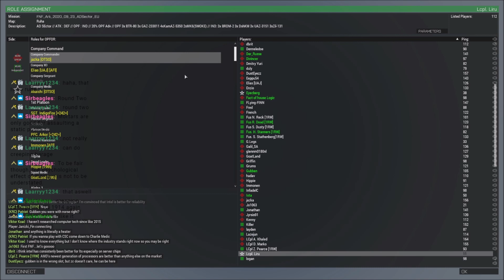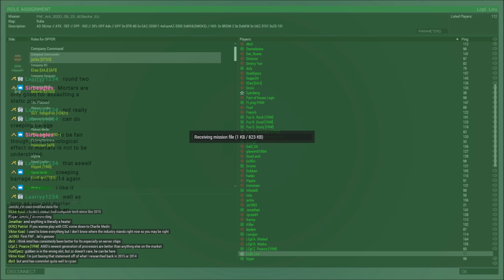Blindsighted Twice Over | Friday Night Fight Arma 3 Commentary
Server Load in: 4:10
GREENFOR's False Start: 14:50
Op starts: 19:12
First Contact/Vehicle stealing: 33:00
Main engagement: 45:40
Sector 2 Rush: 50:50
The Climax: 52:38

The second of 3 fights from the EU Branch of Friday Night Fights from 9/25/2020! In this op, GREENFOR Defends 3 sectors against OPFOR, and GREENFOR has 3 BRDMs while OPFOR has 2 BTR-80s, Smoke Mortars, transport vics, and the numbers advantage!

Friday Night Fights - EU and NA every Friday at 8PM GMT/3PM EST and 8PM EST/ 1AM GMT.

Lcpl Liru
1350 Beverly Road